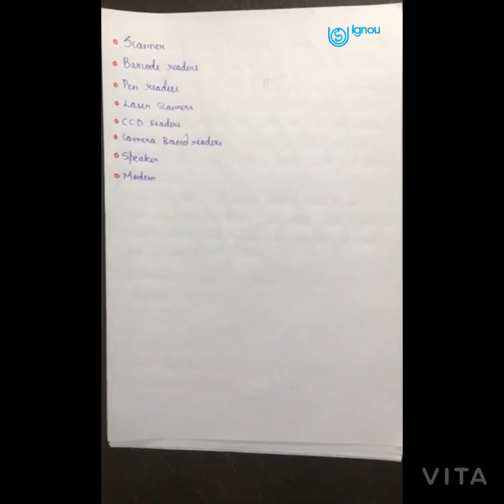Blis-224{ basic of ICT(part-1)} IGNOU BLIS 224 Important Question for BLIS_224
If you need any BLIS Topic Lectures  information
you can comment on this channel

chapter-1st Basis of computer technology ( Part-1 ) | BLIS-224 lecture | HINDI & ENGLISH

IGNOU BLIS 224 Important Question for TEE October 2020 BLIS_224 (Class - 1) Hindi lecture